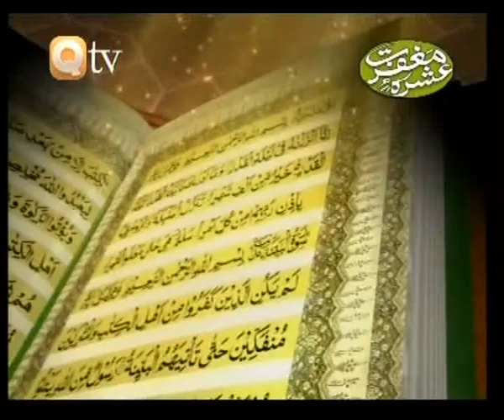Qtv Program Fahm e Quran 'Surah Ar Ra'ad, Surah Ibrahim, Al Hijr, Surah An Nahl,' part 1